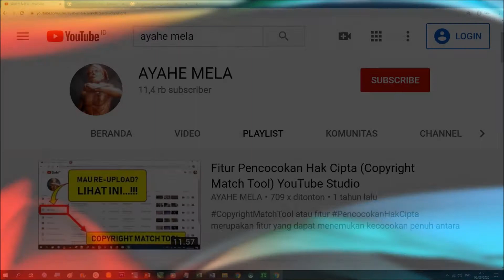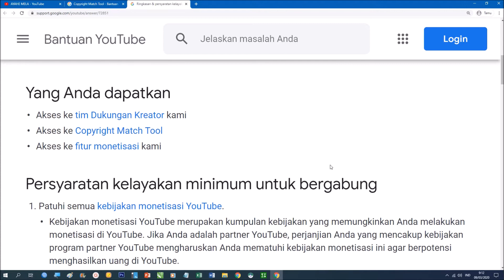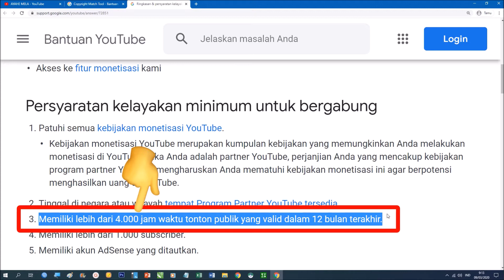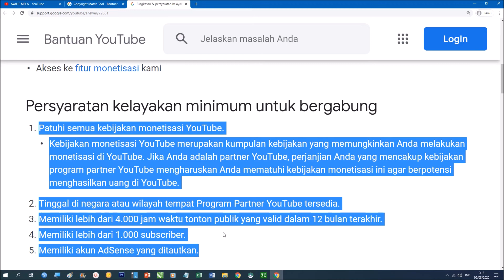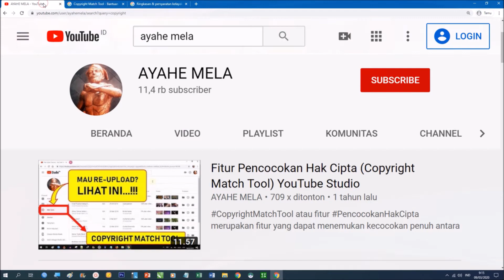Copyright Match Tool - Syarat dan Cara untuk Memperoleh Fitur Pencocokan Hak Cipta Video YouTube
Apakah channel YouTube Anda sudah mendapatkan fitur Copyright Match Tool atau Pencocokan HakCipta dari YouTube? Apa pula syarat agar sebuah channel bisa memperoleh fitur tersebut? Bila belum dan Anda ingin mengetahui caranya, maka dalam video ini saya berikan ulasan secara detail tentang syarat dan cara untuk mengaktifkan fitur Copyright Match Tool pada YouTube Studio.